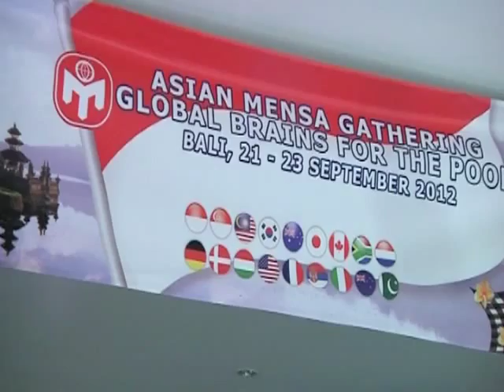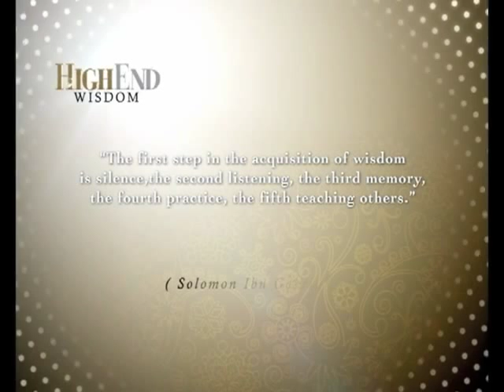HighEnd on TV : Culture to Couture by Ariani Pradjasaputra at Asian Mensa Gathering in Bali 2012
What happened when 100 genius people from all over the world gathered in Bali and took part in a cultural fashion show?

HighEnd on TV presents:
"Culture to Couture: Bringing Indonesian Heritage into Fashionable Art Pieces"
by Ariani Pradjasaputra

A cultural event during the annual gathering of MENSA - The High IQ Society.

Saturday, Sept 29th, 08.00pm WIB
Only at HighEnd on TV, MNC Lifestyle